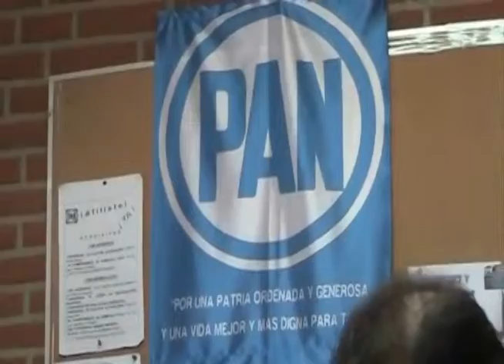Buscan impugnar acuerdos entre PRD y PAN de Solidaridad